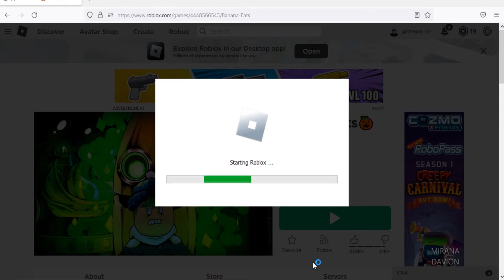Roblox Banana Eats New Code October 2022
New code for beacon in Roblox Banana Eats.